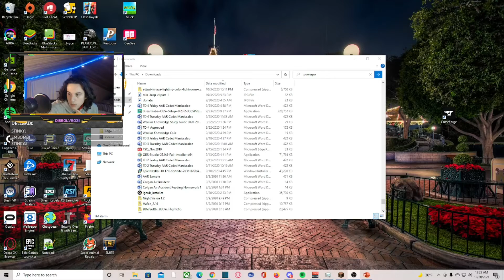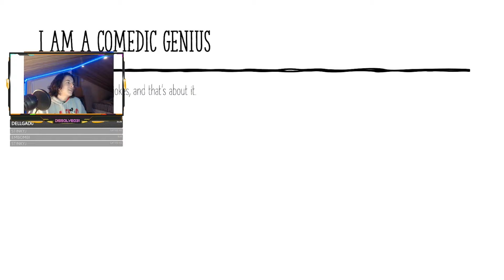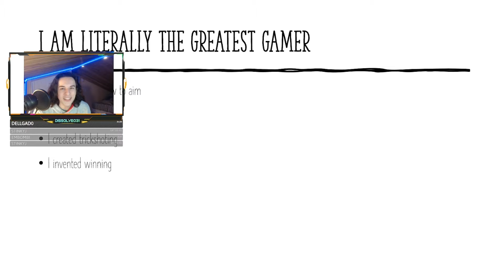WHY I AM GOING TO BE A BIG STEAMER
I am trying to make videos that are not just highlights from my stream and I was very tired and botched this up very bad, but I hope that you enjoy it!